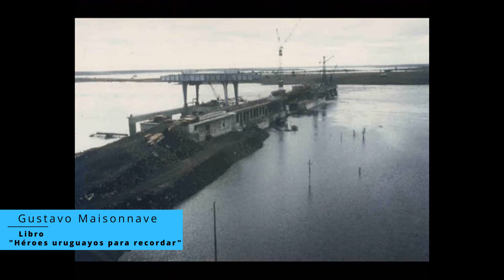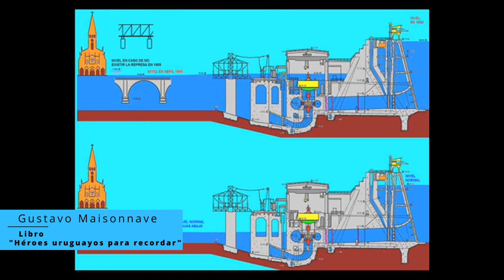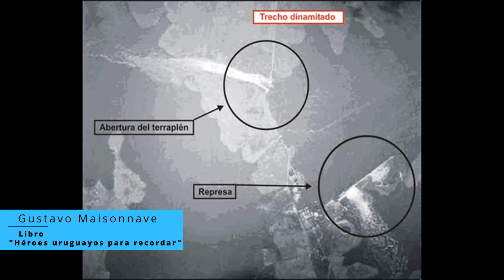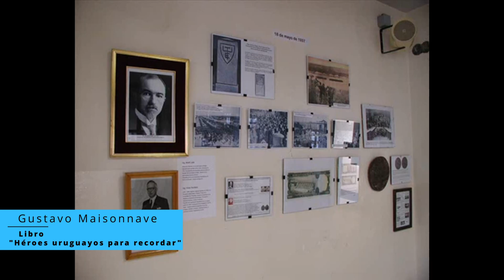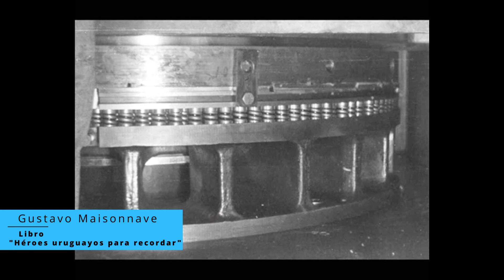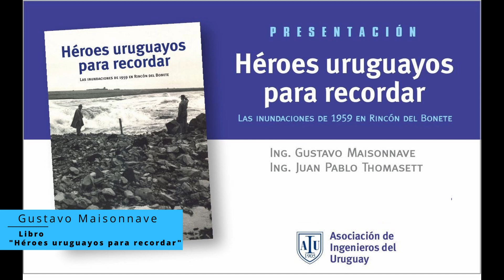Presenta libro Heroes Uruguayos para Recordar - Inundaciones de 1959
El próximo 19 de abril se presenta en el Centro Cultural de Paso de los Toros el libro  "Héroes Uruguayos para Recordar" - Inundaciones de 1959 en Rincón del Bonete de los Ingenieros Gustavo Maissonave y Juan Pablo Thomasett.